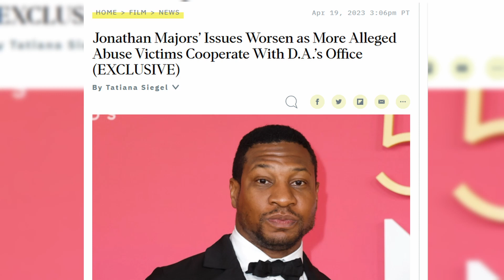We Have A Problem! Marvel Is In Serious TROUBLE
We have a serious problem, Marvel and the MCU is in TROUBLE! After the massive failure that was MCU's phase 4 and the disaster that was Antman And The Wasp: Quantumania, there has been many firings, drama with Johnathan Majors to the point where the promo material isn't even talking about him being Kang, the main villain of the film, and even the head of VFX was fired! We need this time to reset and bring Marvel back to what it was in the good days. We need our heroes back.
Comic Book Merch On AMAZON
Marvel Comics Trade Paper Backs
DC Comics Trades
My Equipment :
Microphone - Shure SM7B
Mixer - Eurotrack 1202
Audio Interface - Scarlet 2i4